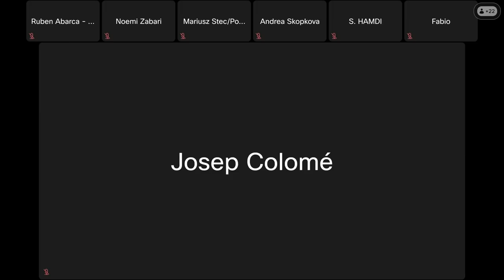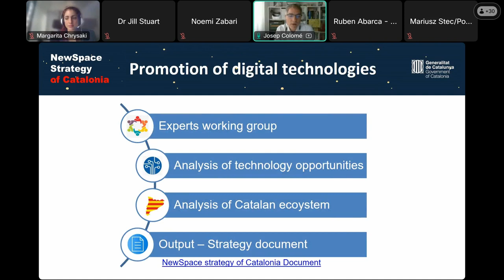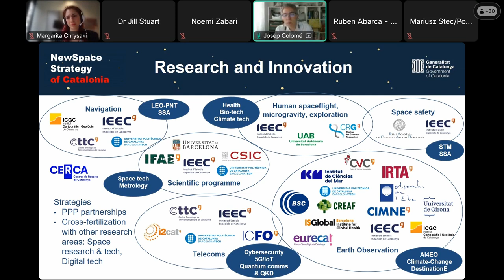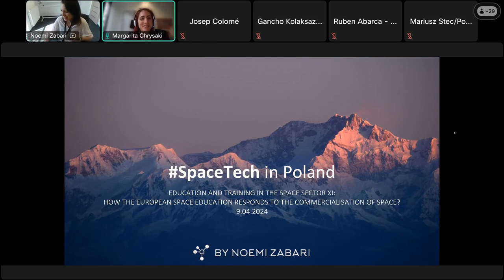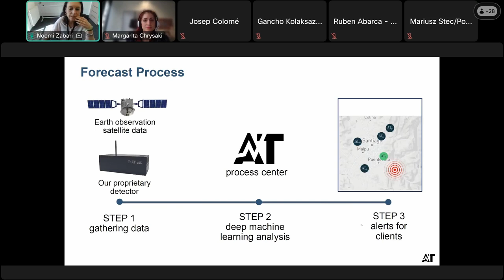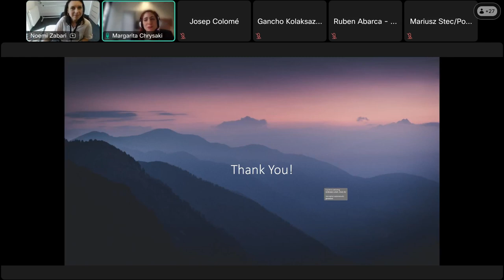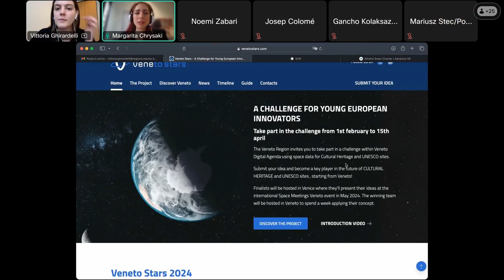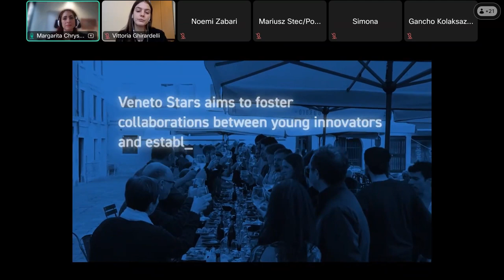Education and training in the space sector XI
In recent years, the commercialization of space has emerged, with private companies driving innovation and exploration in the upstream as well as the downstream space sector. This paradigm shift brings about new challenges and opportunities for space education in Europe. This 11th information session aims to explore the readiness of European space education to embrace the commercialization of space. We will delve into key questions, such as Curriculum Adaptation; Industry Collaboration; Skill Development; Ethical Considerations.